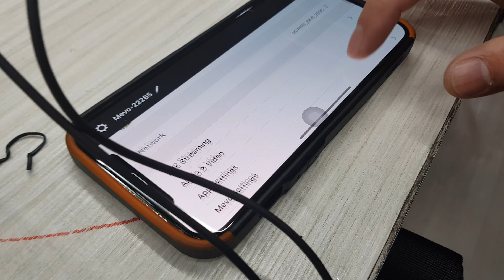MEVO start 接手機上字幕直播可以上 Logo 子母畫面 3機畫面作業 還可以行動穩定 可以透過t50手機進行雙卡聚和讓頻寬更穩定非常方便